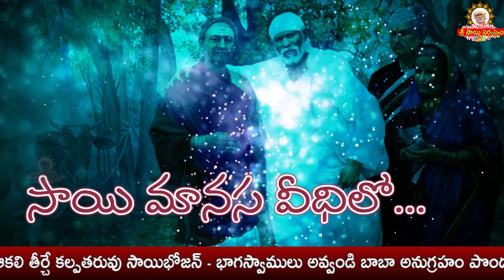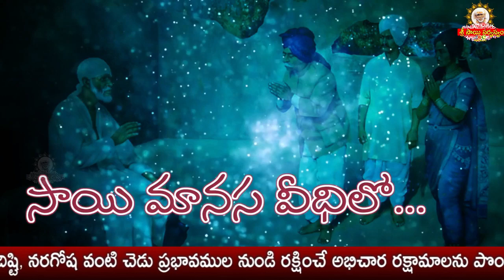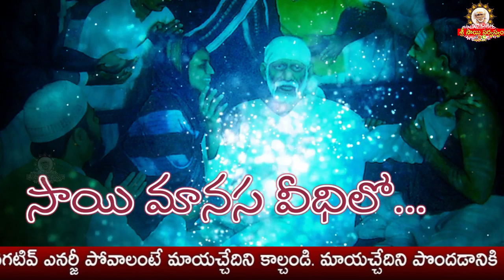Sai Manasa Veedhilo 401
goldenlotus444.